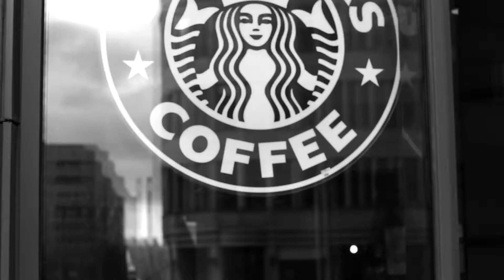Backstage Creator Mod. Nikita